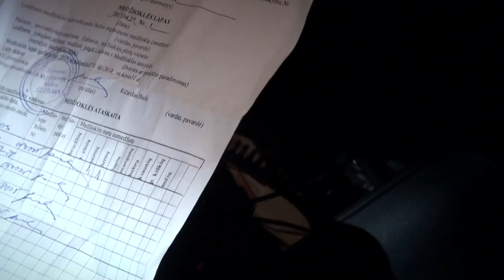Gamtos Inspektoriai 2017 10 06